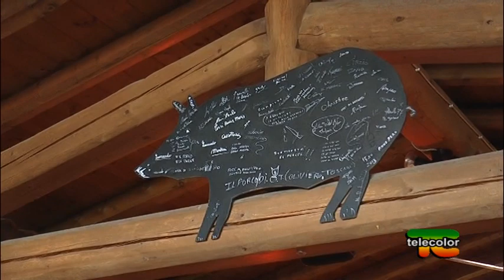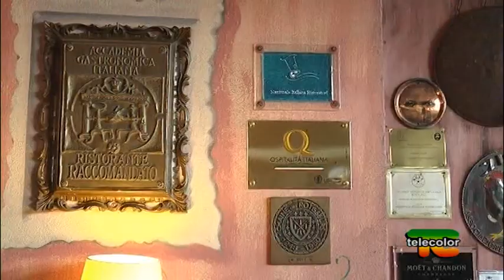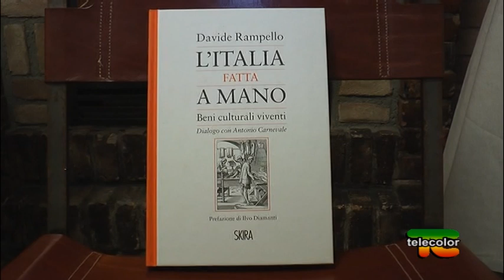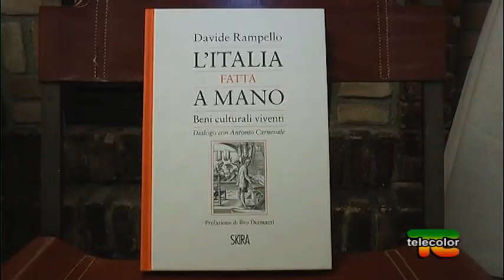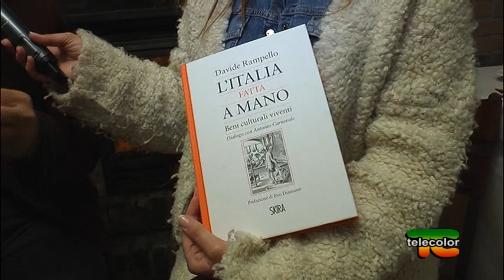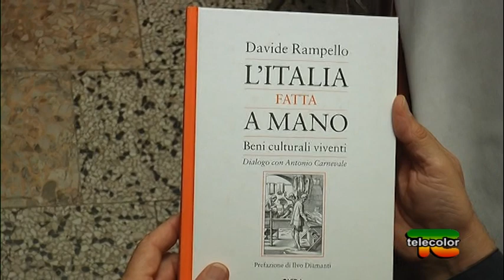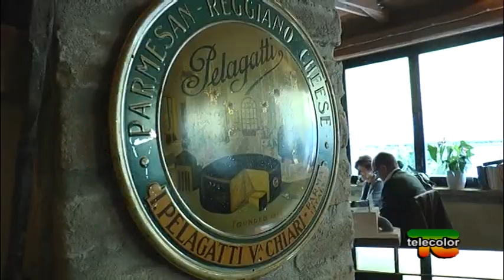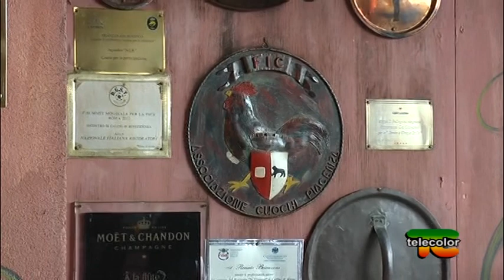“Da Giovanni” va in scena la 6° “Maialata d’Autore”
Una giornata dedicata alle eccellenze del territorio e al suo re: il maiale. Nella prestigiosa cornice del ristorante “Da Giovanni” a Cortina d’Alseno, nel piacentino, domenica 10 novembre, è andata in scena la sesta edizione della “Maialata d’Autore”.

Come da tradizione, l’enogastronomia incontra la cultura e quest’anno è stato conferito un riconoscimento al famoso Davide Rampello, per lo studio e la valorizzazione delle artigianie del mondo agrario e delle arti applicate ma anche per la comunicazione e tutela dei valori culturali espressi da quelli che possono essere definiti dei “Beni culturali viventi”.

In questa occasione, il regista televisivo e direttore artistico, nonché volto amatissimo dal grande pubblico per la rubrica dedicata alle eccellenze paesaggistiche e alimentari dell’Italia “Paesi, paesaggi..." che cura per Striscia la Notizia” ha anche presentato il suo ultimo libro.
In tantissimi hanno preso parte all’evento fatto di ottimo cibo, musica, con la voce di Golden Din Din  e umorismo, con la simpatia di Gianpaolo Cantoni.

L’aperitivo, a base di finger pig food, è stato servito sotto il portico, per poi proseguire a tavola con i piatti della tradizione. Le parti più nobili del maiale hanno dato vita a piatti gustosissimi, rivisitati a fantasia degli chef.

Da Giovanni, anche in questa occasione, ha primeggiato l’Arte dell’ospitalità, con il signor Renato e la sua famiglia come perfetti padroni di casa. Sua maestà il maiale è stato celebrato al meglio e, come si dice da queste parti, a parte l’Arte, il maiale ha tutte le carte!